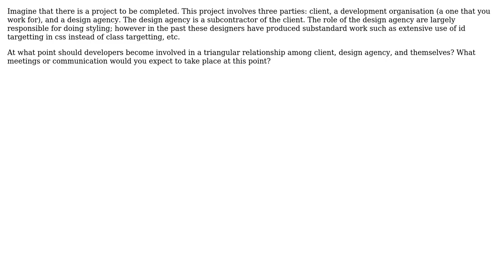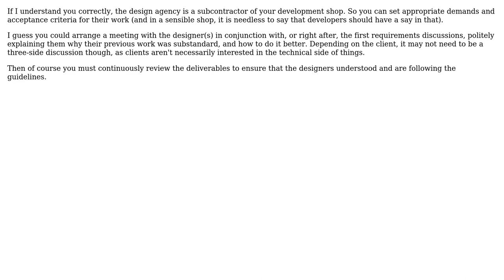At what point should developers become involved in a triangular relationship among the client,...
Software Engineering: At what point should developers become involved in a triangular relationship among the client, the design agency, and the developers themselves?

With thanks & praise to God, and with thanks to the many people who have made this project possible! | Content (except music & images) licensed under CC BY-SA | Music | Images & others | With thanks to user Robusto user Peter Torok user CarneyCode and the Stack Exchange Network Trademarks are property of their respective owners. You are responsible for your own actions.